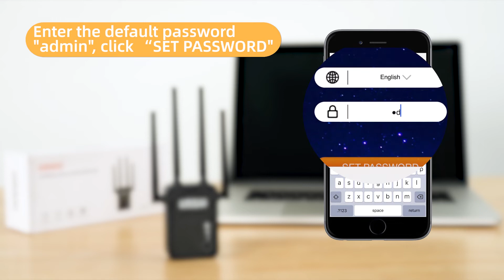Model 754 operation video